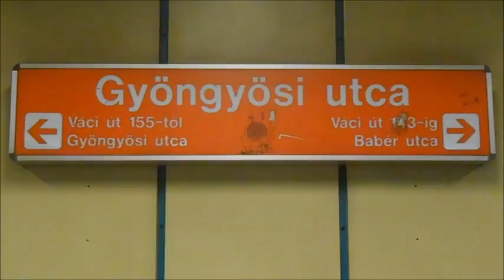Metro Budapest - Station Gyöngyösi utca M3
Der Bahnhof wurde 1990 eröffnet.